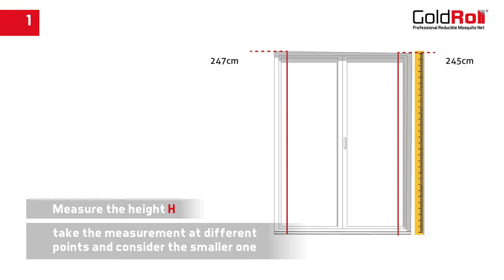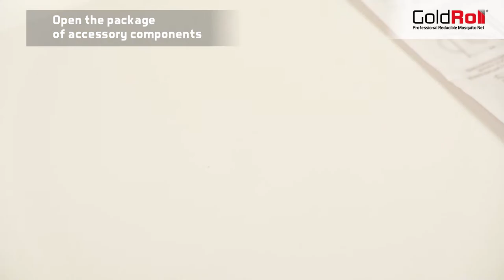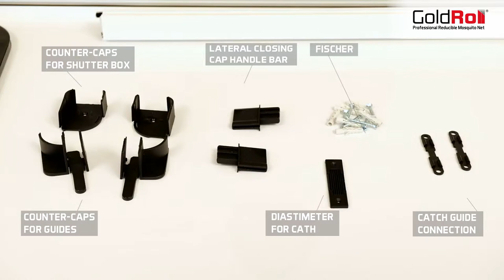Mosquito Net GOLD ROLL lateral mod.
Assembly and Installation instructions of modular mosquito net's kit